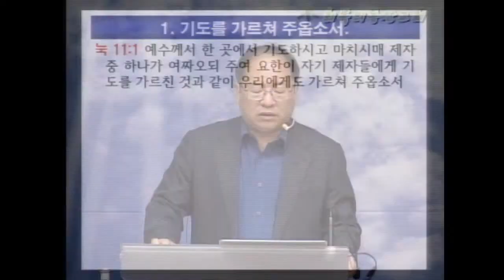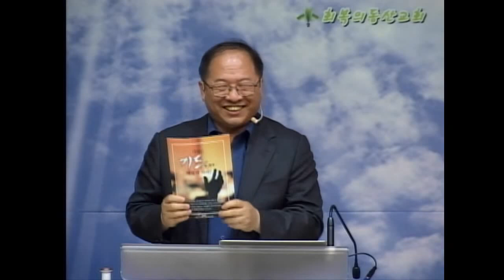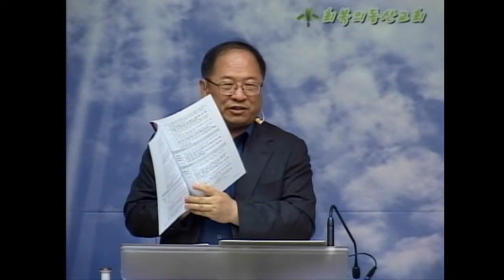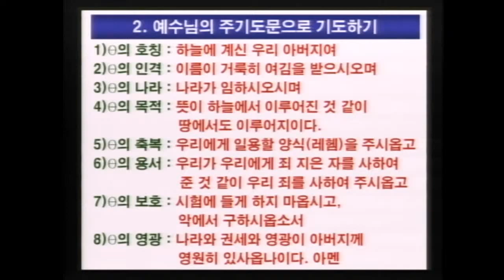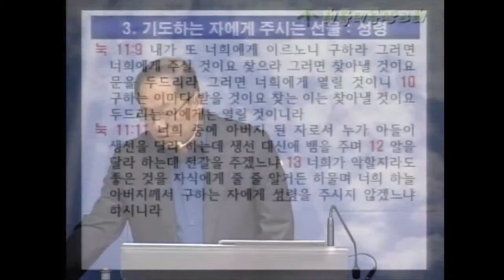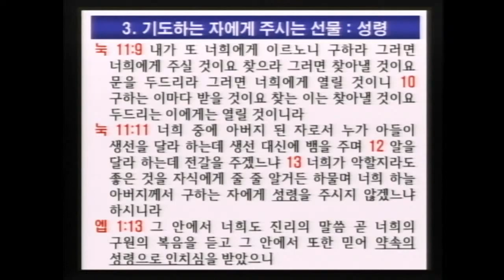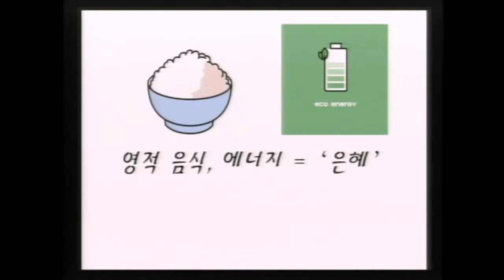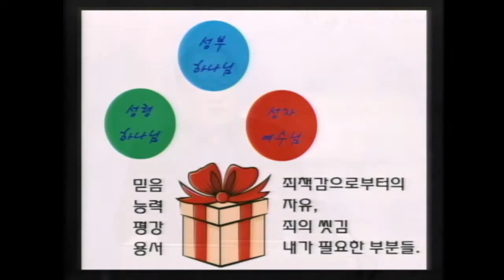[20200614 주일오후] 구원의 절기 42 성령과 기도 (이득진 목사)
[20200614 주일오후]
구원의 절기 42주차
성령과 기도 (이득진 목사)

 교회 명: “회복의동산교회”